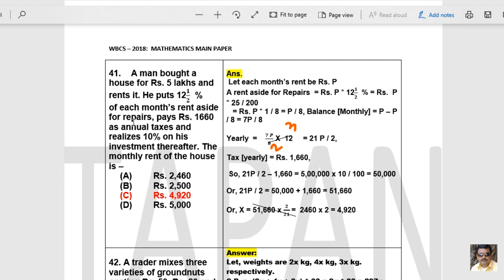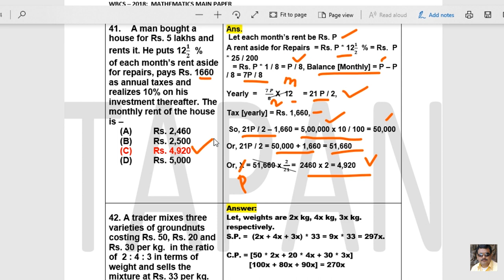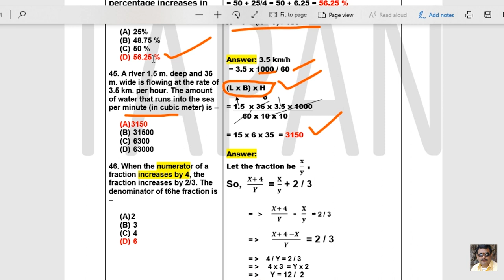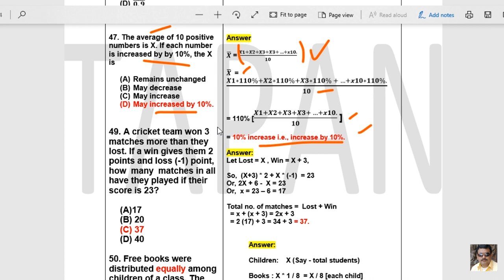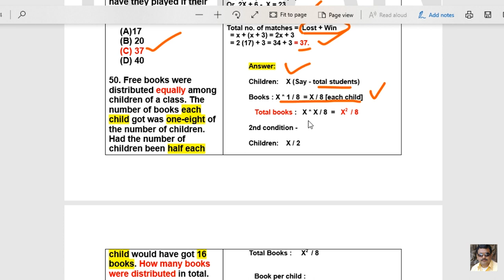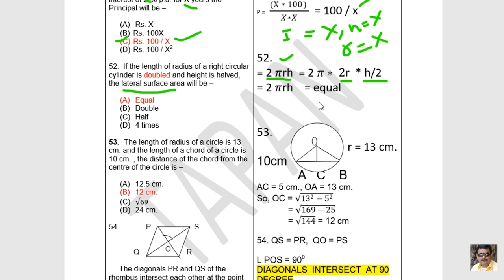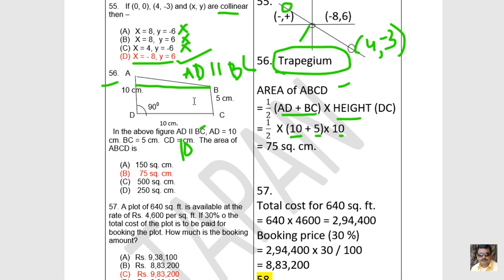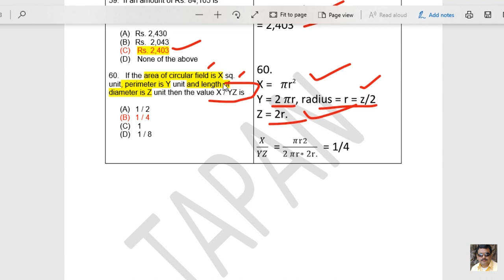WBCS MATHEMATICS MAINS PAPER VI 2018 ll SOLUTION # 3 II Main paper ll BY TAPAN SIR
WBCS  MATHEMATICS MAINS PAPER VI 2018 ll SOLUTION # 3 II Main paper ll BY TAPAN SIR. It has been prepared only for the students. Students are hereby directed to follow this question and to practise them all perfectly